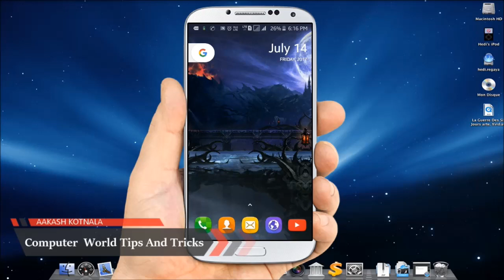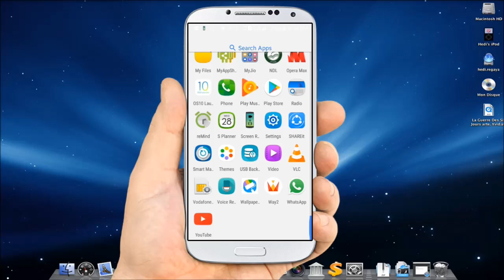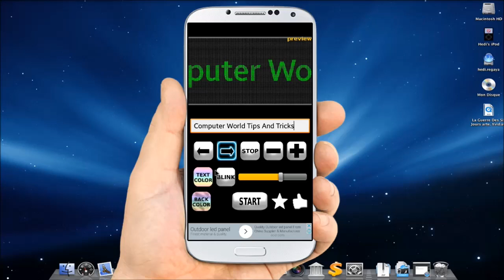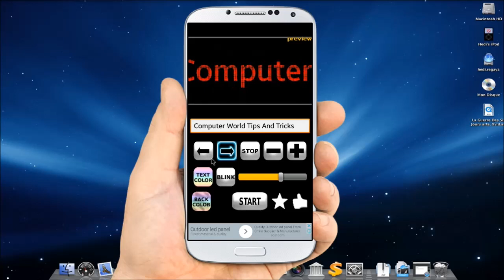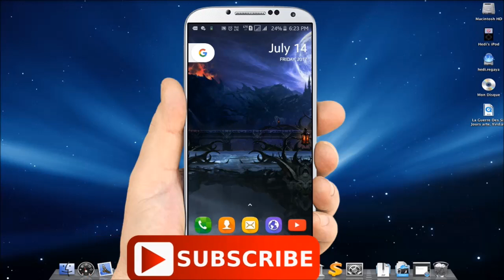एंड्राइड फ़ोन को बनाइये LED ADVERTISE DISPLAY! Make A Any Android Phone In To LED Scrolling Display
How To Make Any Android Phone In To LED Scrolling Display
एंड्राइड फ़ोन को बनाइये LED ADVERTISE DISPLAY